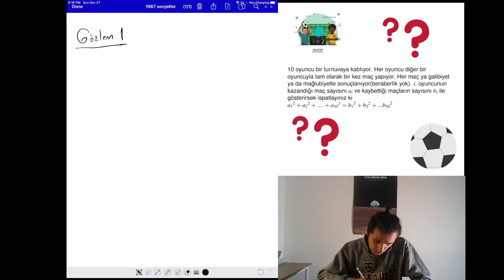1987-SOVYETLER BİRLİĞİ MATEMATİK OLİMPİYAT SORUSU!!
Günün Sorusu serisinin ilk videosunda 1987 yılı Sovyetler Birliği Matematik Olimpiyat sorusu üzerine tartışacağız. Bu tarz videoların devamının gelmesini istiyorsanız yorumlarda belirtin. Her yeni gün yeni bir olimpiyat sorusuyla karşınızdayım. Bir sonraki durağımız Bangladeş Matematik Olimpiyatları.